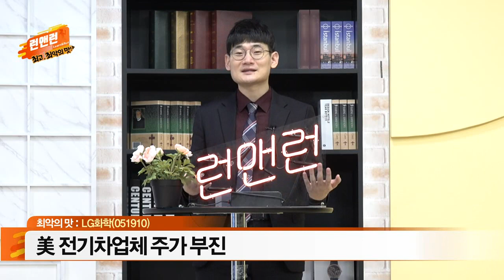LG화학(051910)... 美 전기차 보조금 지원 축소 우려감 반영_최악의 맛_이데일리맵 오현진_런앤런 48회 (20211225)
- 美 전기차업체 주가 부진
- 美 전기차 보조금 지원 축소 우려감 반영
- LG에너지솔루션 상장 임박
- 기관∙외국인 수급 전환 시기 주목